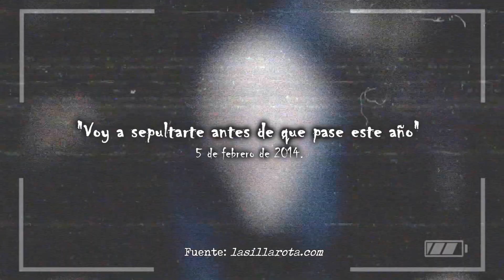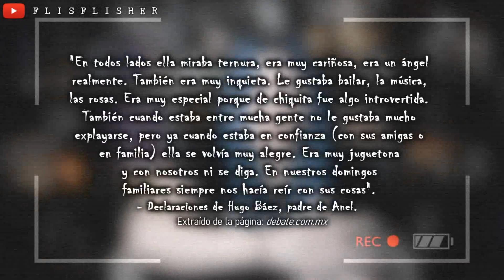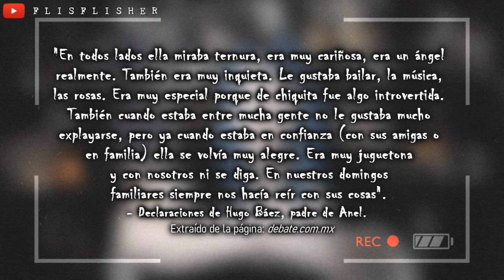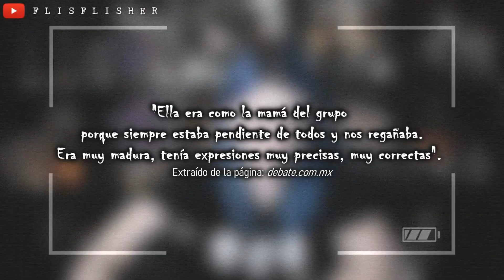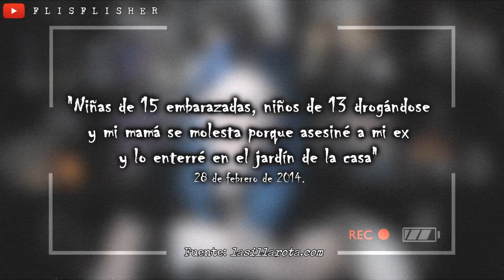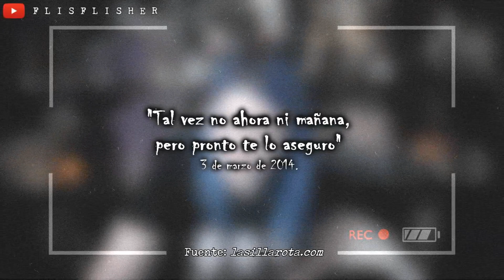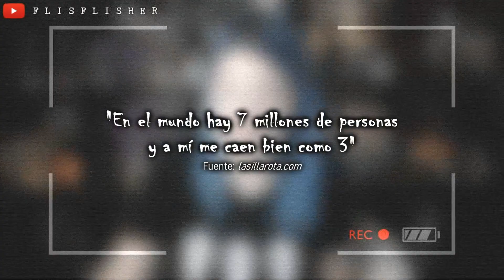ACABÓ con su AMIGA por una FOTO: El CASO de ANEL BÁEZ | Flisflisher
🔴 ¡Muy buenas a todos! Hoy os traigo un CASO de MÉXICO concretamente el caso de Anel Báez ocurrido en 2014. Supuestamente la asesina acabó con su vida por unas fotografías pero ¿era eso cierto? ✨

¿MIS REDES?

EXPEDIENTE FLISFLISHER

ESPAÑA EMBRUJADA:

FUENTES CONSULTADAS:
(vídeo en el que supuestamente salen las dos)